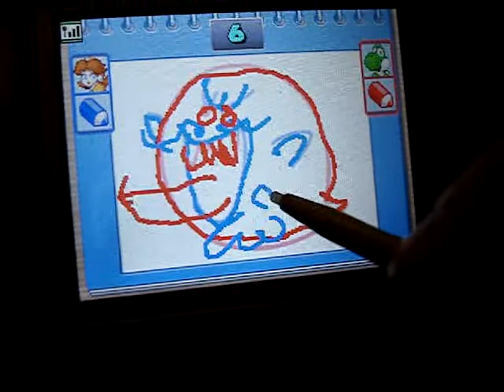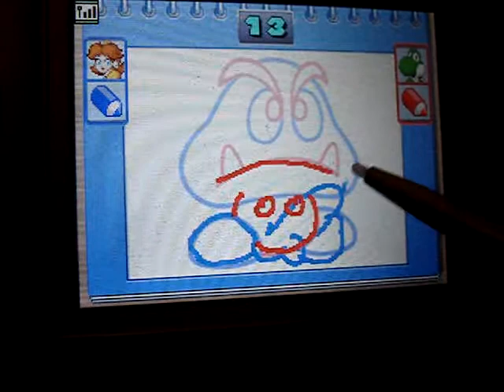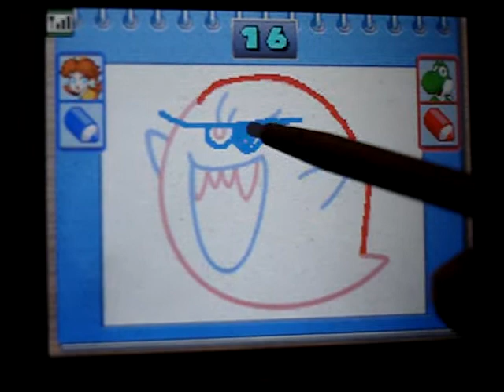Mario Party DS Double Vision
Getting a little "creative" with the Mario Party game 'double vision'.